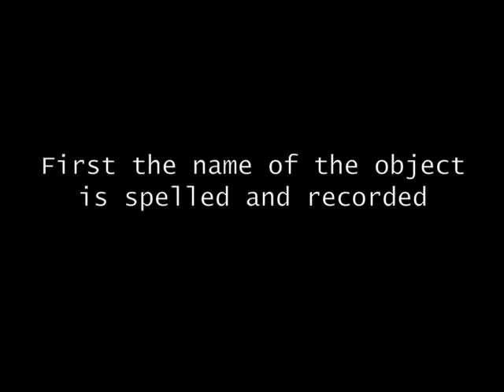Trendease.com: NOCC's Inspirational Interactive Designs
See and learn more in the New Talent feature found within the January 2010 edition of Trendease.